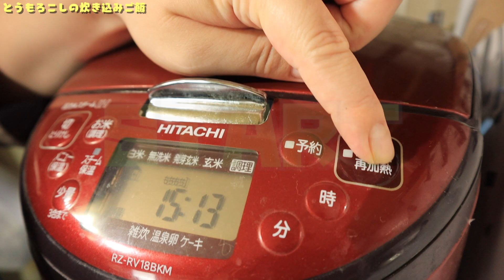【削いで炊くだけ】甘み爆発！旬に食べたいとうもろこしご飯！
・米　１合
・めんつゆ　スプーン1杯
・バター　10gくらい

【市販のパスタソースはもういらない！】トマト缶で作る即席トマトパスタは安くてこんなに美味しい！！